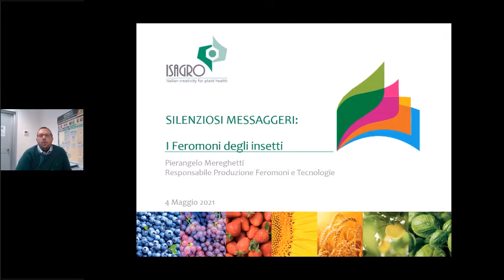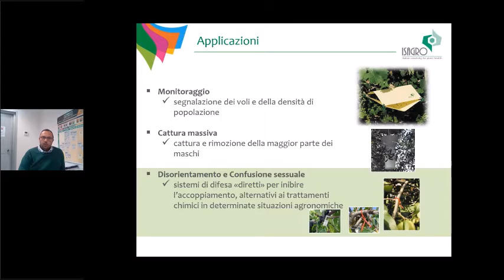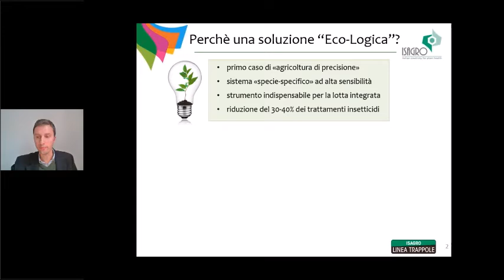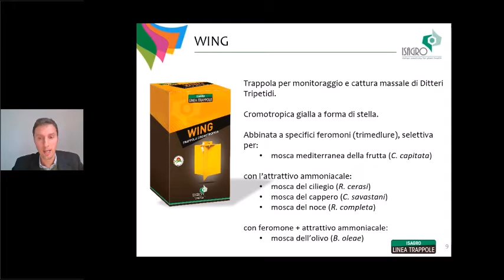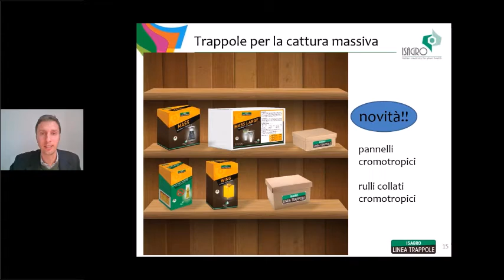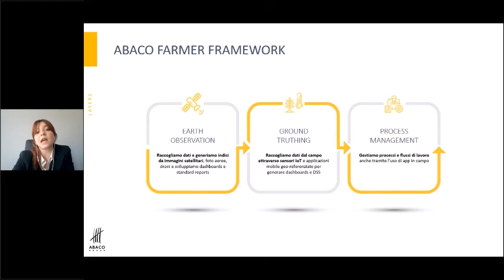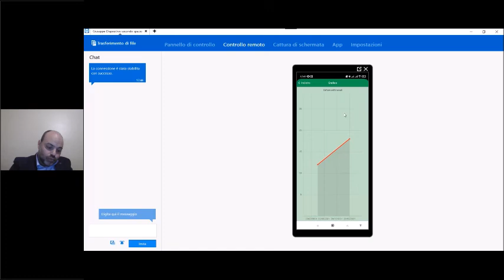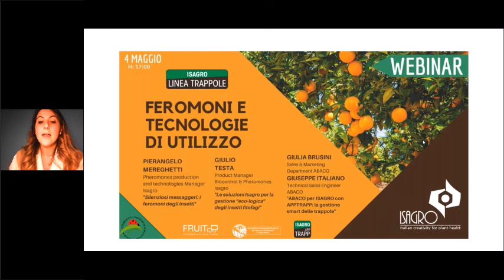Webinar su Feromoni e Trappole - presentazione ISAGRO APPTRAPP sviluppata da ABACO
Webinar su Feromoni e Trappole, 04.05.21 - presentazione e lancio dell’applicazione ISAGRO APPTRAPP sviluppata da ABACO